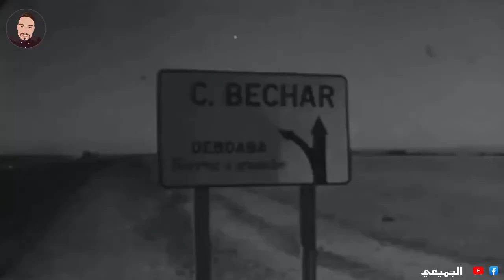ما هو سبب العداوة بين المغرب و الجزائر ..حرب الرمال (1963)💥|| الجزائر ضد المغربى| مقارنة عسكرية !!!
الجزائر والمغرب
قطع العلاقات بين الجزائر والمغرب

مشكلة الصحراء بين المغرب والجزائر
الحكومة الجزائرية والمغرب
الجيش الجزائري 2022
اسلحة الجيش الجزائري 2022
اقوى اسلحة الجيش الجزائري 2022
الجيش المغربي 2022
اسلحة الجيش المغربي 2022
المغرب والجزائر اليوم
ملخص الجزائر والمغرب
المغرب والجزائر على جبهات حرب أوكرانيا..هل تنقلب الجزائر على بوتين وماذا سيفعل المغرب!؟
 ها شنو طرا 🇲🇦 🇩🇿نهار ناضت الحرب بين المغرب و الجزائر ..
Guerre des sable | المراركة حَكْرونا ..عقدة حرب الرمال بين البلدين الشقيقين المغرب والجزائر
الناتو يحذر الجزائر بالدمار والخراب اذا لم ترجع الصحراء الشرقية المغربية المحتلة الى المغرب..!!
حرب الرمال | الحرب الجزائرية المغربية 1963 | الاسباب والنتائج
حرب الرمال (1963)💥|| الجزائر ضد المغرب||برسوم كرتونية على الخريطة 💥
صراع الجيوش || مقارنة عسكرية المغرب والجزائر .. فلمن ستكون الغلبة؟
الاعلام الجزائري المغرب غادي يولي ميريكان يراهوم هربو علينا
جزائري يبكي بعد قطع المغرب للماء على الجزائر: اش دانا نجبدو خوتنا المغاربة وحنا ماقادينش عليهم، تفو!
فهاد الفيديو من قصص و نظريات كنهضرو على حرب الرمال بين المغرب و الجزائر ف 1963, شنو سبب هاد الحرب و شنو النتائج ديالها,   وشكون لي بدا وش المغرب بقيادة الحسن الثاني ولا الجزائر بقيادة أحمد بن بلة, فرجة ممتعة و حاولت انني نقلل التفاصيل قدر الامكان باش الفيديو يجي قصير و يفهمو كلشي

حرب الرمال هو صراع مسلح وحرب اندلعت بين المغرب والجزائر في أكتوبر من عام 1963 بسبب مشاكل حدودية، بعد عام تقريبا من استقلال الجزائر وعدة شهور من المناوشات على الحدود بين البلدين. اندلعت الحرب المفتوحة في ضواحي منطقة تندوف وحاسي البيضاء، ثم انتشرت إلى فكيك المغربية واستمرت لأيام معدودة. توقفت المعارك في 5 نوفمبر حيث انتهت بوساطة الجامعة العربية وومنظمة الوحدة الأفريقية، قامت المنظمة الإفريقية بإرساء اتفاقية لوقف نهائي لإطلاق النار في 20 فبراير 1964 في مدينة باماكو عاصمة دولة مالي، ولكنها خلّفت توترا مزمنا في العلاقات المغربية الجزائرية مازالت آثارها موجودة إلى الآن.
طالب بالأراضي الجزائرية من فرنسا الاستعمارية قصد التوسع شرقا مستندا لخارطة المغرب الكبير التي نشرها علال الفاسي في 7 يوليو 1956 والتي تدعي أن للمغرب حقائق تاريخية ترجع إلى ما قبل الاستعمار الفرنسي للجزائر حينما كانت هذه الأخيرة تحت الحكم التركي.
تنظر لتلك الأراضي انها حق طبيعي، وطالبت بعدم المساس بالحدود الموروثة عن الإستعمار وبالاستناد مؤتمر باندونغ المنعقد في 1956.
الجميعي